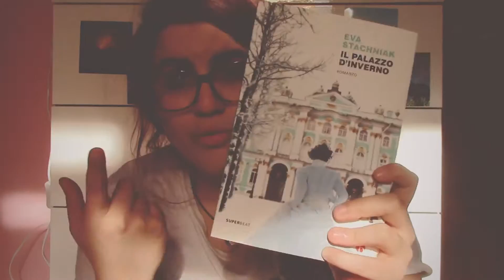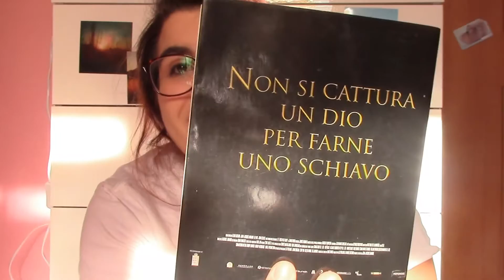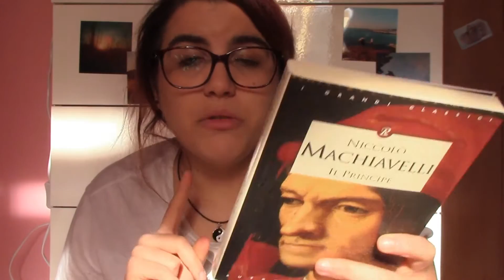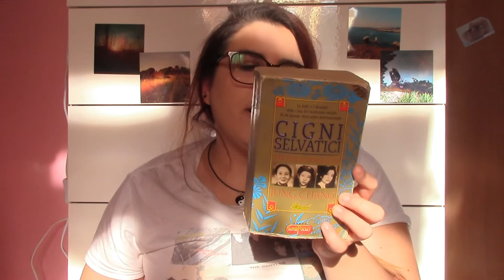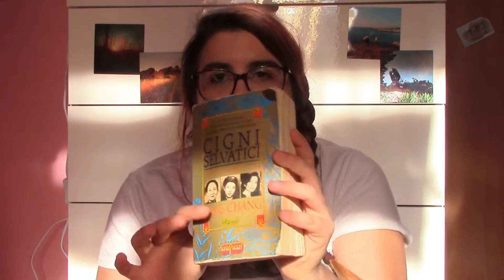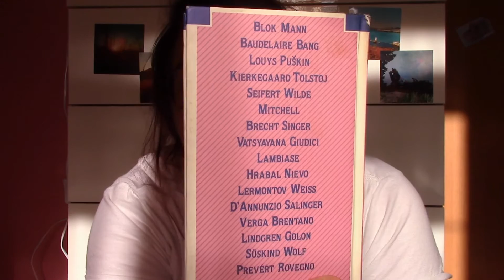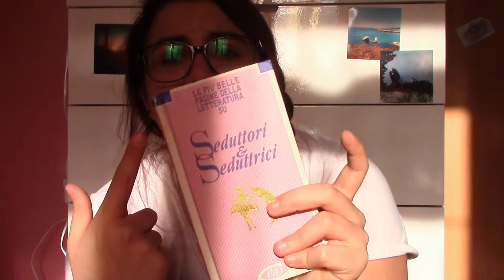➳ BOOK HAUL (mega-gigante) Marzo 2016 ➳ Part 2 - Libraccio e mercatino dell'usato